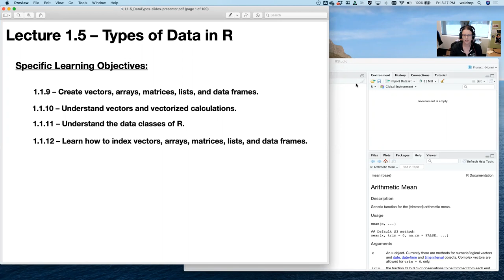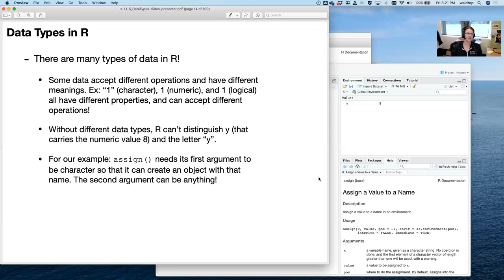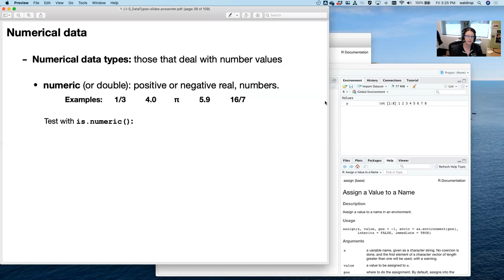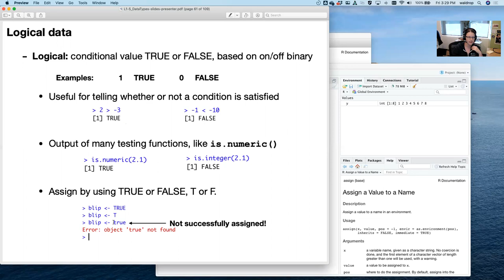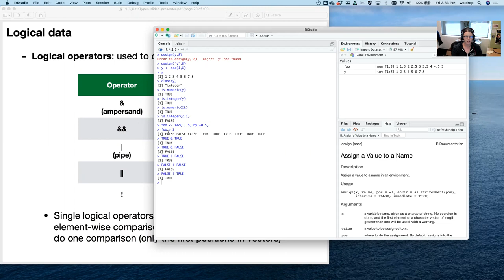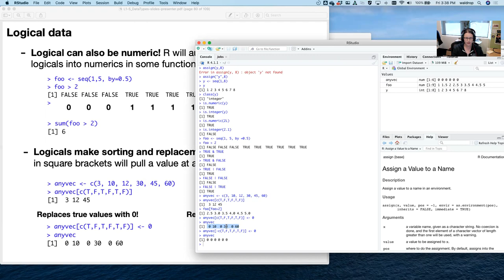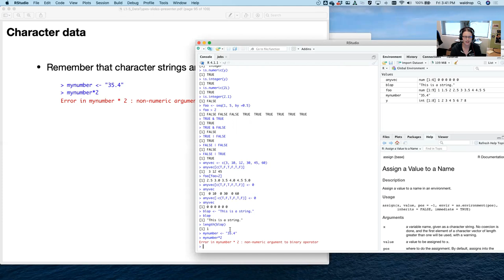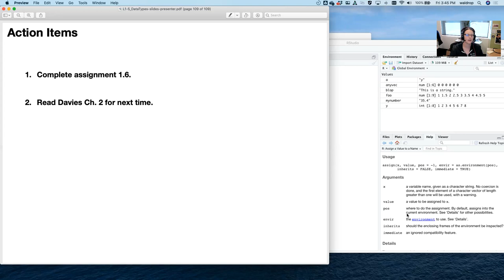L1.5 - DataTypes in R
Third in a series of Intro to R lectures. This lecture covers:
- why R has different data types
- classes of data in R
- specific info on classes: numeric, integer, logical, and character.
- how to test an object for each data class
- relational and logical operators.
Additional materials for this lecture can be found at the course's Github repository